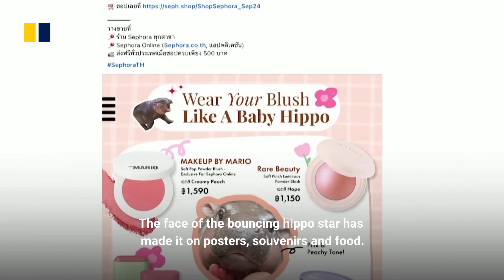Moo Deng the hippo star seen in stores everywhere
Moo Deng, a baby pygmy hippo in Thailand, has found viral fame on social media, gaining over 2 million followers in a matter of months. The bouncing hippo star lives in Khao Kheow Open Zoo, but her face can be found on posters, souvenirs and food products around the globe. Moo Deng’s popularity has also created a surge in zoo ticket sales, generating about 19 million baht (US$576,000) between September 1-25, 2024. But the endangered animal’s sudden fame has sparked controversy, with US animal rights group Peta accusing the zoo of forcing Moo Deng into “a lifetime of confinement”.